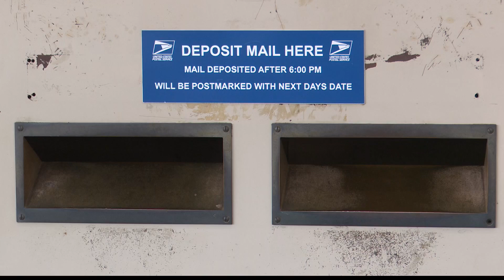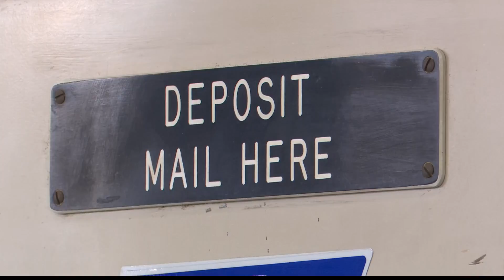Don’t let the Grinch, or a thief, steal Christmas